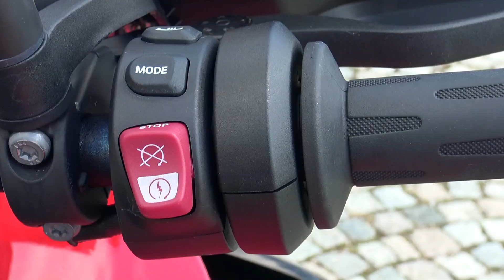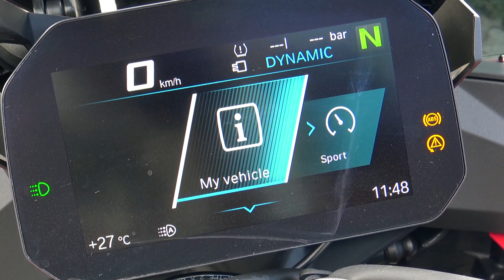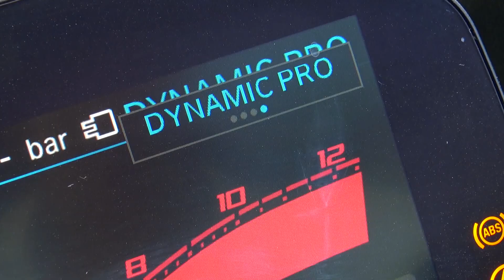BMW S 1000 XR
Motocikl zastrašujućih mogućnosti.